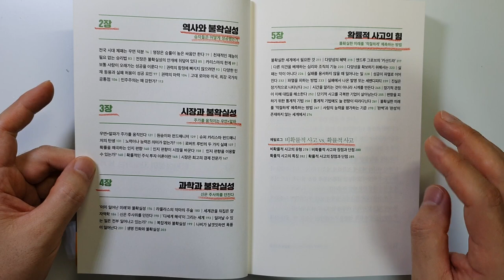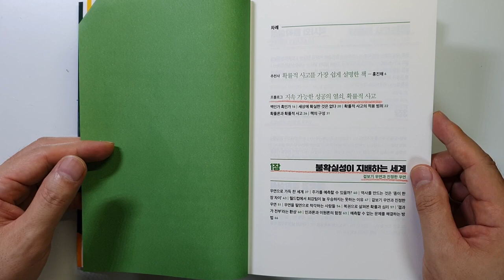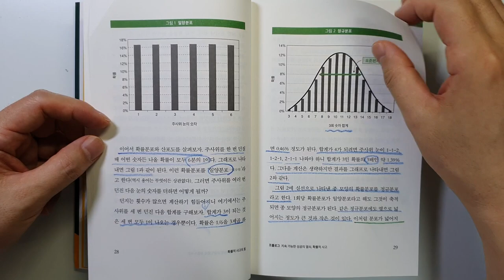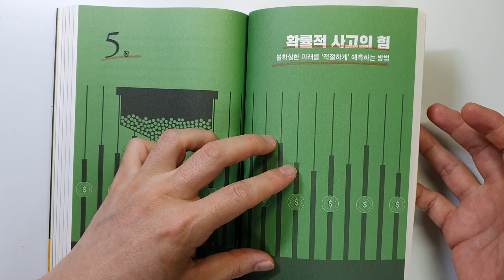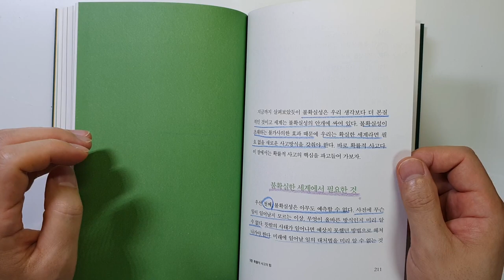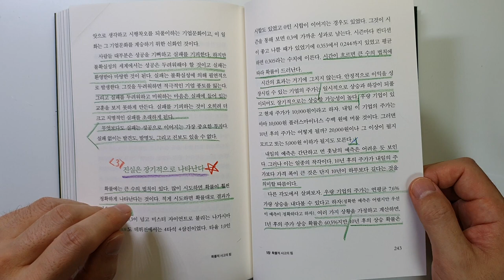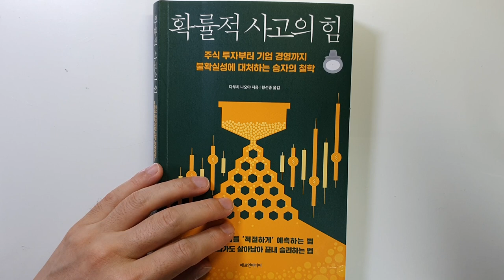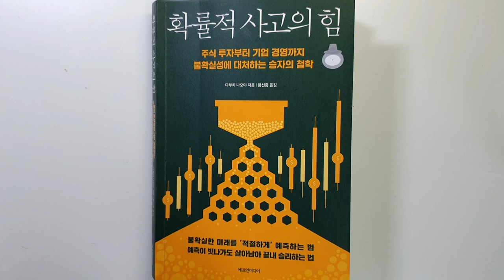주식투자로 10억을 벌기 위해 반드시 알아야 할 바로 이 방법! 확률적 사고의 힘 주식|투자|재테크@세상의모든책들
확률적 사고의 힘/다부치 나오야 지음/ 출판사 : 에프앤미디어/발행일 : 2022 원서 2009

안녕하세요.
이번 시간에는 다부치 나오야님이 지으신 '확률적 사고의 힘'을 리뷰하였습니다.
최근에 주식 투자에 성공하기 위해서는 '확률적으로 사고를 해야 한다'는 이야기를 듣게 되었는데요.
과연 확률적 사고를 하기 위해서는 어떻게 해야 하는 지를 알아보기 위해서 책을 읽게 되었습니다.
너무나 재미 있게 읽었고요. 앞으로의 투자에 많은 도움이 될 내용을 담고 있었습니다.

1장 불확실성이 지배하는 세계.
5장 확률적 사고의 힘
중에서 중요하다고 생각하는 부분을 살펴보았습니다.

투자 뿐만이 아니라 다양한 분야에 적용될 수 있는 내용입니다.
그리고 장기적인 성공을 위해서 꼭 필요한 내용이니

모두들 건강 조심하시고요.
하시는 일, 소망 하시는 일 모두 이루시기를 기원합니다.

좀 더 좋은 영상으로 찾아뵙겠습니다.
감사합니다.